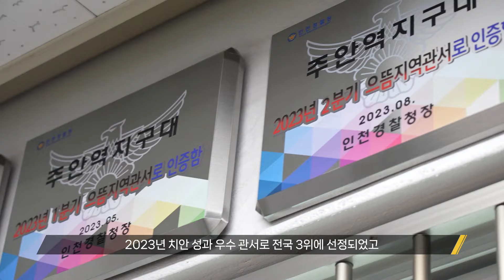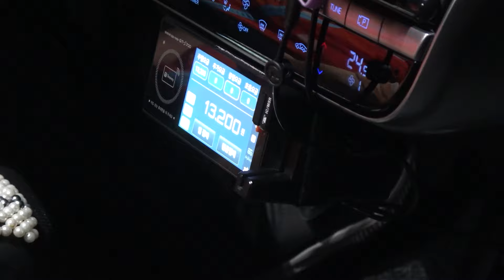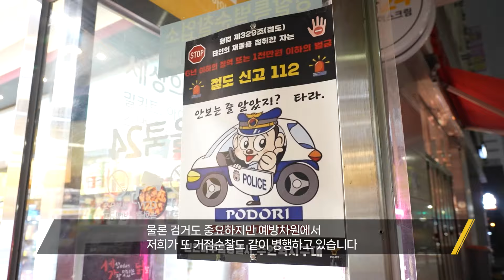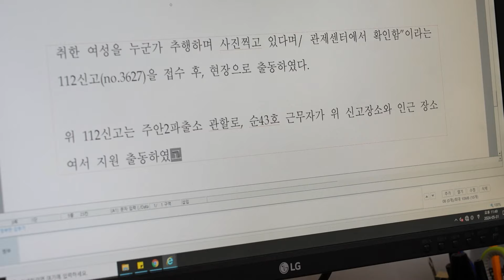[💝이벤트!][현장경찰 : Rhapsody] ‘주안역전’(朱安逆轉) EP.1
[🎉이벤트🎉]
'현장경찰 : Rhapsody'가 이벤트를 준비했습니다

🚓 ‘주안역전’(朱安逆轉)의 의미를 댓글로 남겨주세요.

⭐️ 참여방법 ⭐️
✅ '현장경찰 : Rhapsody' 영상 시청 후 좋아요 누르기👀
✅  ‘주안역전’(朱安逆轉)의 숨은 의미 찾기🫡
✅ 댓글로 찾은 뜻과 함께 현장경찰 응원댓글 달기⌨️
📌 참여기간
⠀⠀24.7.05.(금)~7.11(목) 7일간
📌 당첨자 발표
⠀⠀24.7.15.(월) 예정

📌당신이 몰랐던 현장 경찰의 진짜 이야기 '현장경찰 : Rhapsody'📌

인천광역시 인천미추홀경찰서 주안역지구대의 뜨거운 현장!👊🏻

국민의 안전을 위해 오늘도 달리는
현장경찰의 이야기가 지금부터 시작됩니다